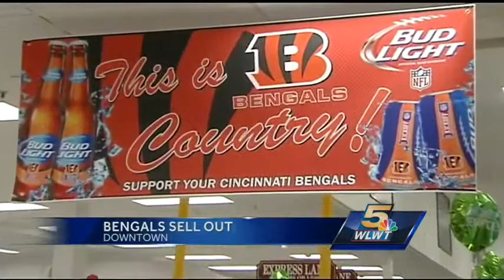Bengals fans ready to roar from stadium, homes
The corporate community stepped up to keep the playoff game from being blacked out on television.